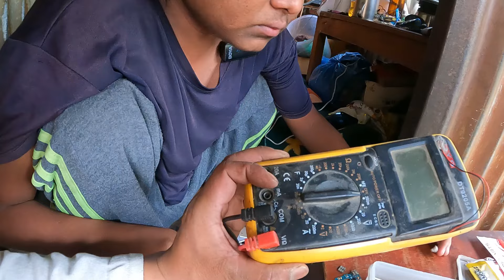Disable निरज तामाङको अधुरो जिबन कथा । B2vai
📢 I traveled from east to west, north to south in Nepal and helped the poor and disabled patients.  If you also want to help such poor and disabled patients, you can contact my number - 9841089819.